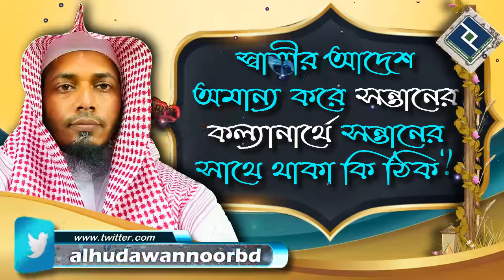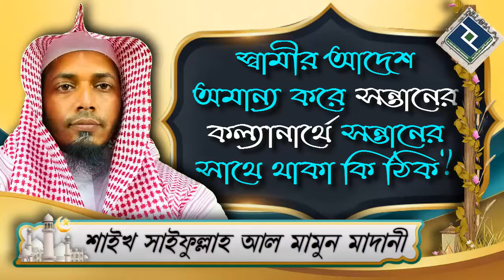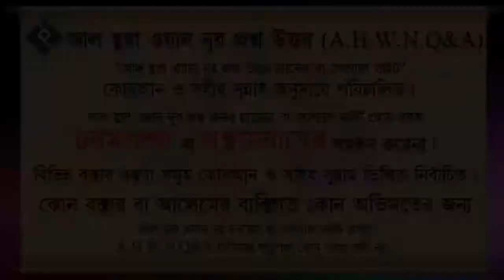স্বামীর আদেশ অমান্য করে সন্তানের কল্যানার্থে সন্তানের সাথে থাকা কি ঠিক ᴴᴰ┇শায়েখ সাইফুল্লাহ আল মামুন